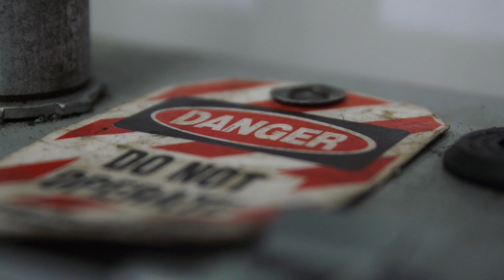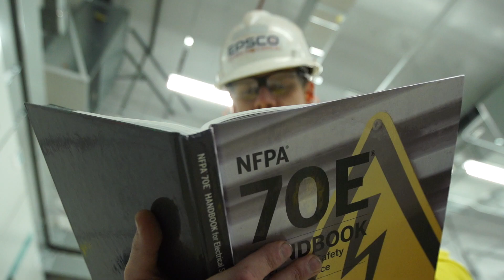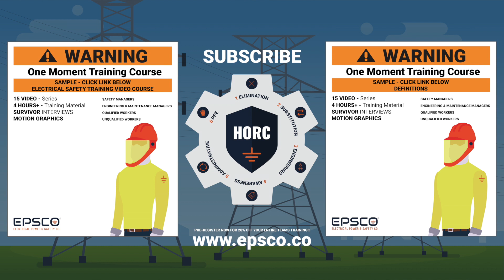Online Electrical Safety Training - EPSCO's OneMoment Series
Courses specifically designed for you, whether you are unqualified to work near electricity, or maintain your facility's equipment daily, we've got you covered.
to take a look at what our electrical safety training includes.